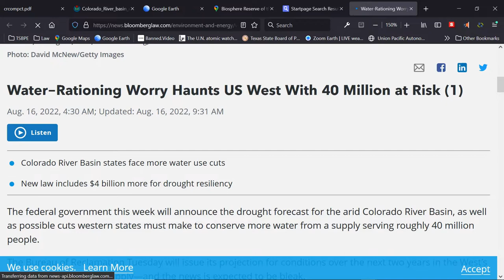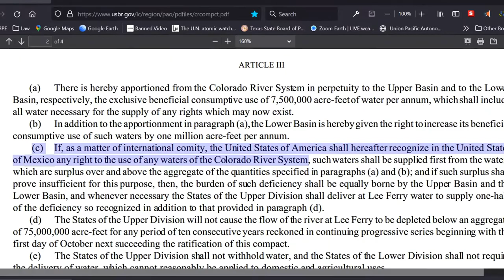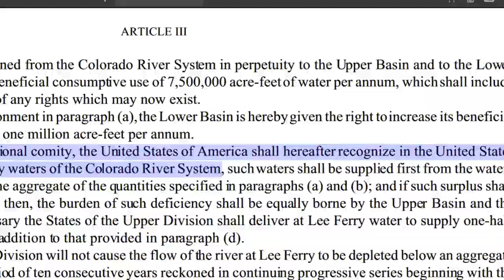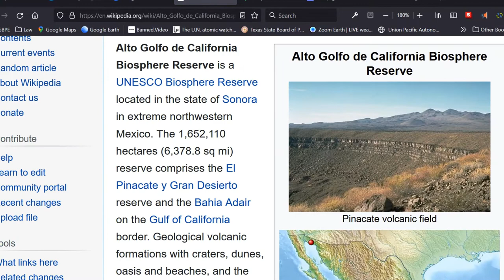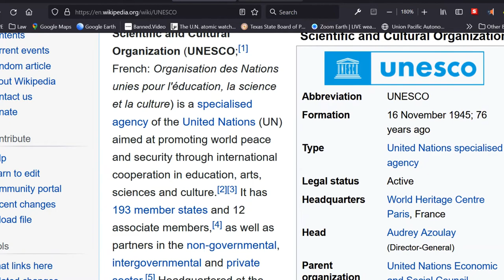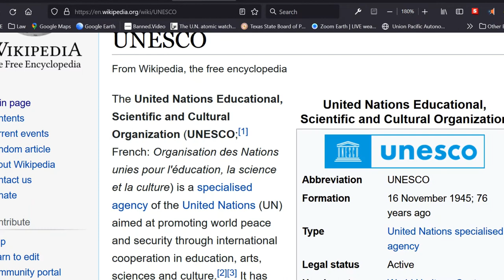Where and How much of the Colorado River is owned by UNESCO